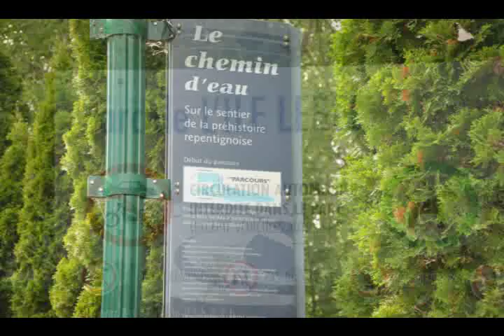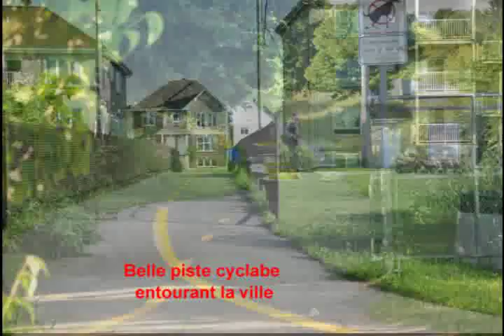Ville de Repentigny, Production 84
Je vous présente ma ville telle que je l'a connais avec ses nombreux attraits et vous verrez aussi pourquoi Repentigny remporta plusieurs fois la palme de la ville où les gens sont les plus heureux au Québec. Sur les 88 photos, 5 ne sont pas de moi et concernent les deux festivals, celui de la bière (Oktoberfest) et celui de l'hiver Feu et Glace. Photos prises avec une Nikon D90
Mots clés Accès : RepentignyVideo, ParcIleLebel, MorganeCafé, Marie-Pain, DesCafésInnés, BistroCafé, PistesCyclabes, BrûlerieSaint-Denis,
Piergi
Repentigny is my hometown and I taken some photos for you this week to show how I love this town and come to visit us.
Pierre